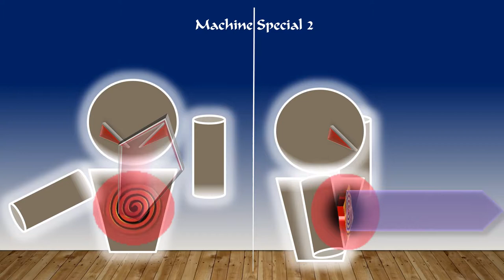141 Champion Sound Effects Album Pack (Crative Commons)